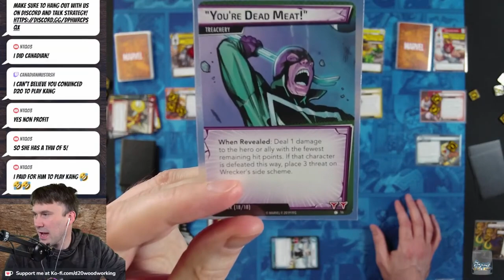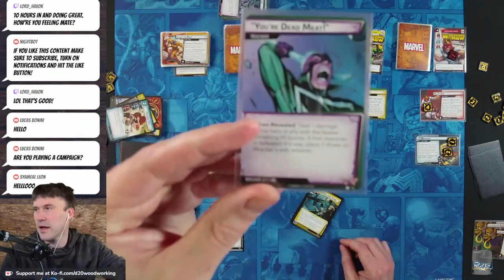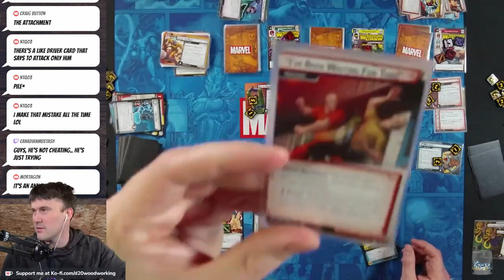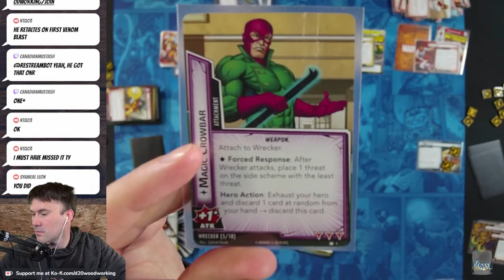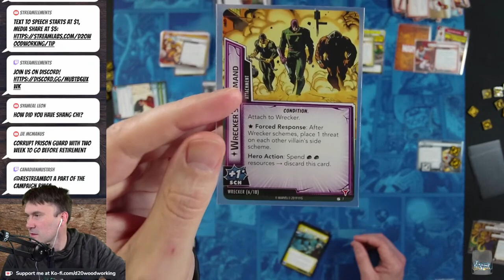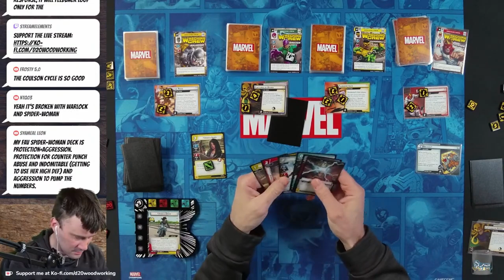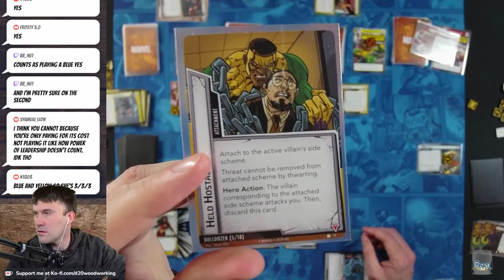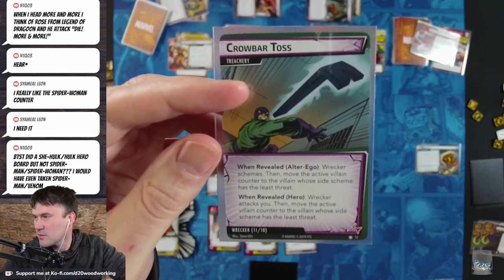Spider-Woman vs. Wrecking Crew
Playing a fan made campaign for Marvel Champions